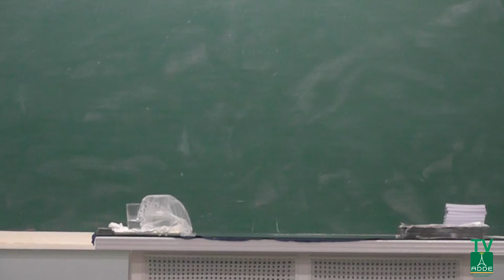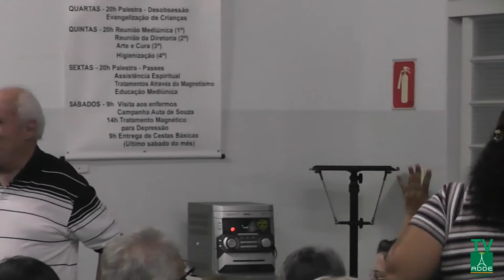Orson Peter Carrara - Projeto Reencarnatório - 06/01/2016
Orson Peter Carrara, escritor, palestrante espirita, da cidade de Matão- SP, realizou palestra em São José do Rio Preto- SP , no Centro Espirita Cairbar Schutel dia 06/01/2016